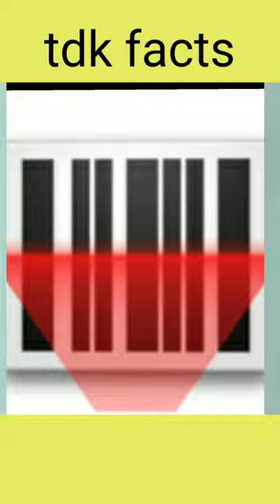barcode scanner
🔴Tdk facts:- the channel which provide interesting facts to make yours day awesome.
Script- Deepankshi kaushik
Voice over- Deepankshi kaushik
1)This video has no negative impact on the original works( It would actually be positive for them)
2)This video is also for teaching purposes.
3)It is not transformative in nature.
4)I only used bits and pieces of videos to get
the point across necessary.
5)Some images are also used just for giving the clearance about the topic to the viewers.